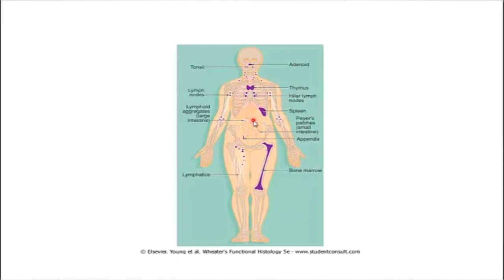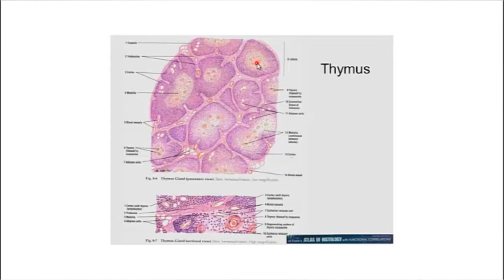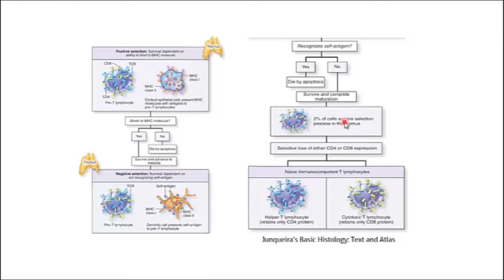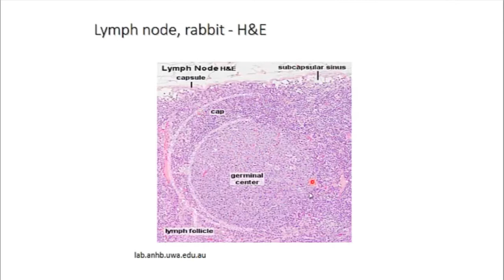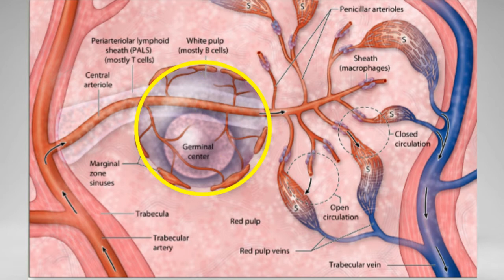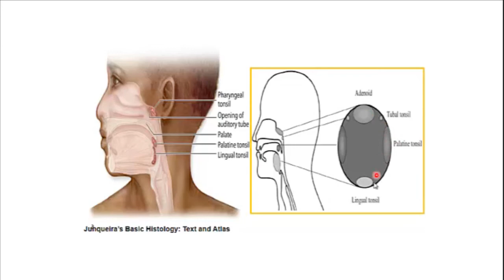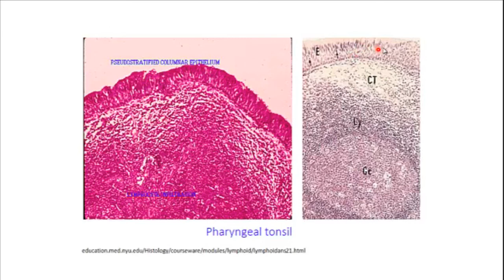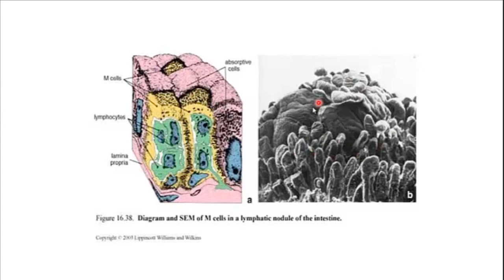⁨آموزش تئوری بافت شناسی سیستم لنفاوی تیموس طحال ⁩